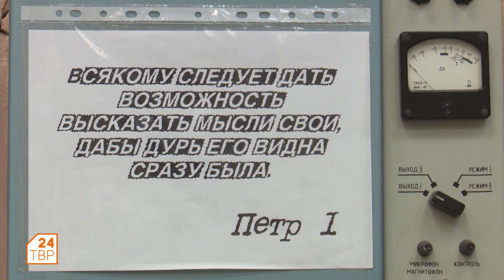Кинофильмы | Утро на ТВР24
Ностальгируем и погружаемся в «магию» кино с преподавателем Сергиево-Посадского филиала ВГИК Николаем Новинским.